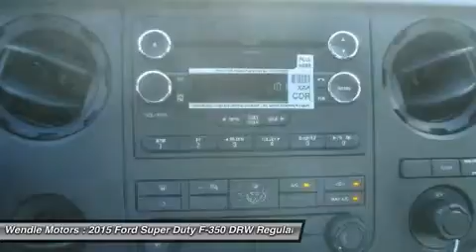2015 FORD SUPER DUTY F-350 DRW Spokane, WA T15110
2015 FORD SUPER DUTY F-350 DRW Spokane, WA
Stock# T15110

Wendle Motors
9000 N Division St

Save $5,500 - $2,500 Retail Customer Cash + $1500 Ford Credit Retail Bonus Cash (requires Ford Credit financing) + $1,000 Trade-In Assistance (requires trade-in of a 1995 or newer vehicle) + $500 Military Appreciation Bonus Cash (see dealer for qualifications). Not all buyers will qualify for Ford Credit financing. Residency restrictions apply. For all offers, take new retail delivery from dealer stock by 7/6/2015. See dealer for qualifications and complete details.